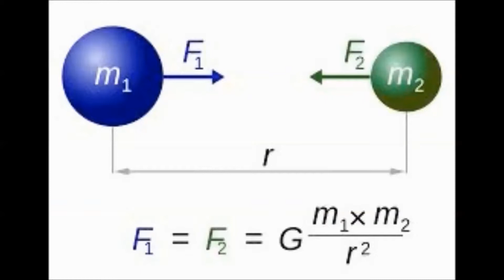4. Η δύναμη του... μήλου